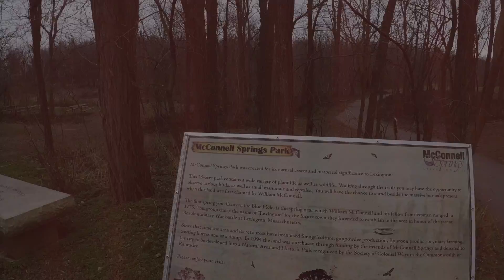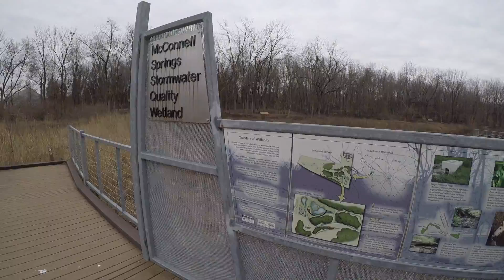Karma Grip 1st Use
I went to McConnell Springs to test the Karma grip.  I attached the grip to the Karma backpack and went for a walk.